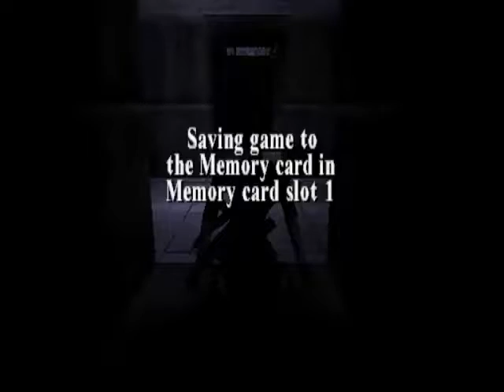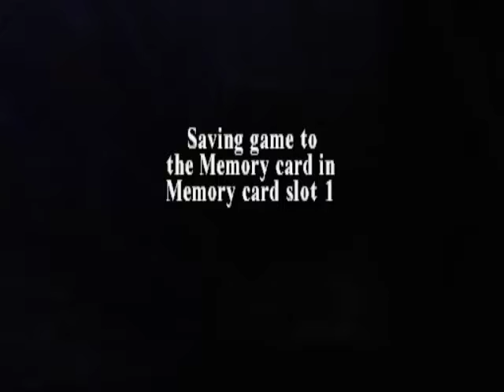[PS1/USA] Tomb Raider III: The Adventures of Lara Croft - 12. [Англия. Лондон] - Причал Темзы